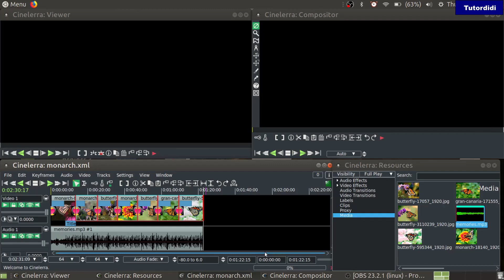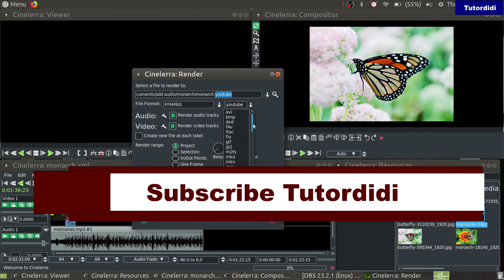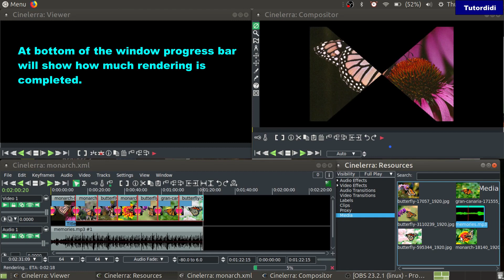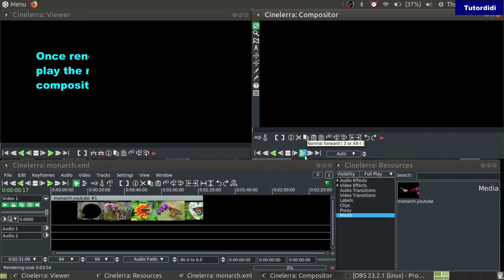Render - Cinelerra Video Editor Tutorial #20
In this video we are going to see how to render video in cinelerra video editor.

TC!!

        box.

When all editing is done.
Play video in compositor to check it before rendering.

Click on file menu click on render or hit shift+R keys on keyboard.

It will open render window.

Give a name-

Click on search button & go to place where you want to save the video. Give it a suitable name & click ok button.

Chose file format-

Now choose the video format click on file format and select the option ffmpeg. Now click on other dropdown arrow and select video format (for eg. youtube).

Rendering options-

If you don't want to render audio/video uncheck these options.
In render range select project option as we want to render entire project.

Create render profile-
If you want to use same settings for your next projects and save time. For that create a render profile

Give a name to this profile and click on save profile button.
So next time just click on render profile arrow and click on the name of profile and you will get same settings.

Insertion-
Now let's select insertion strategy. Where we want video to appear after rendering completes.

Click on the arrow and select the location. Once everything is done click on ok button to begin rendering.

At bottom of the window progress bar will show how much rendering is completed.

Once rendering completes play the rendered video in compositor.

Or go to the place where you saved the video & play it.